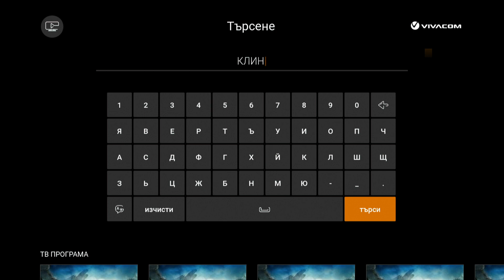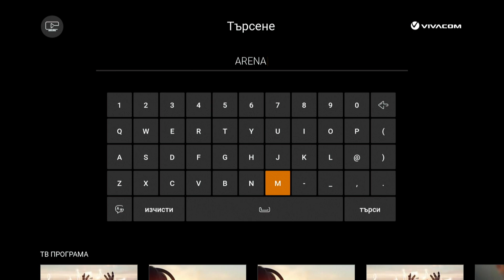Търсене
00:12 навигация и управление
00:37 резултати